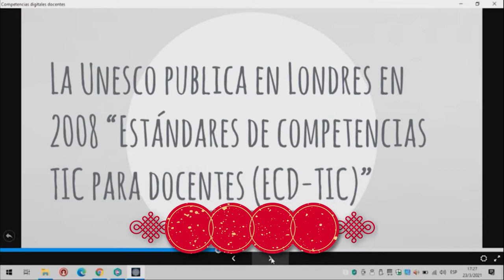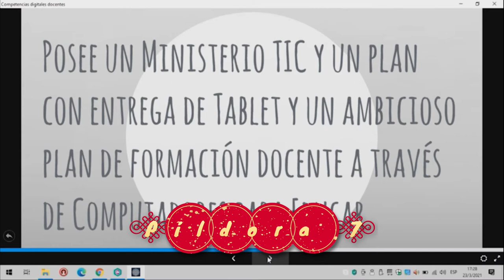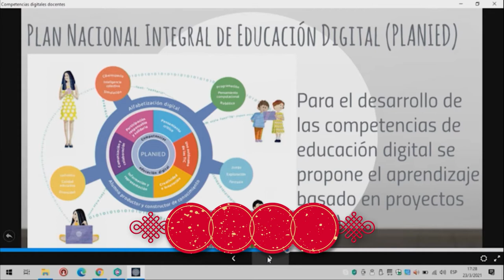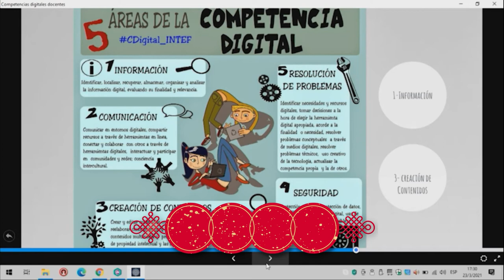Píldora 7 Competencias digitales 1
Introducción a las competencias digitales